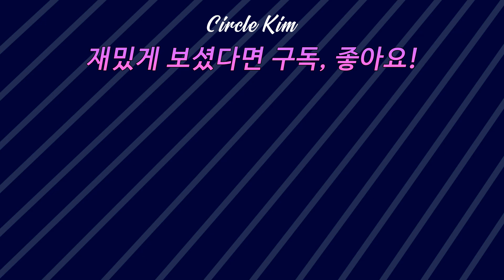[축축알축] 프리미어리그 팀들의 연고지에 대해서 (2편-런던팀)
방송도중 시청자들이 궁금해 했던 것들을 알려주는 컨텐츠!
"축알이 축알못에게 알려주는 축구이야기"
지난 영상에서 프리미어리그 팀들의 연고지를 알아봤는데요.
이번 영상에서는 런던을 연고로한 팀들에게 대해서 알아보겠습니다.